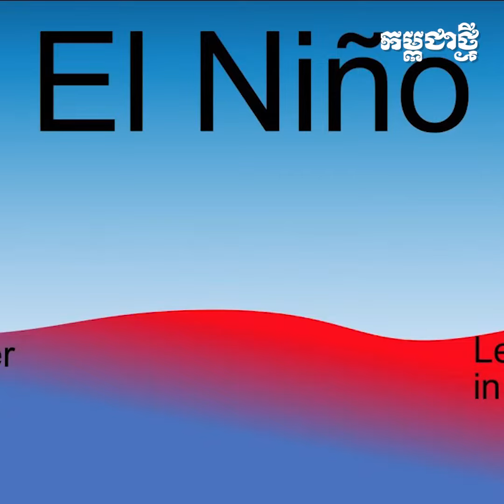សីតុណ្ហភាពហក់ឡើងដល់ជិត៥០អង្សាសេ សម្លាប់មនុស្ស ជាង១០០នាក់ នៅ ម៉ាលី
គិតត្រឹមពេលនេះ មានមនុស្សជាង១០០នាក់ហើយ ត្រូវបាត់បង់ជីវិតនៅក្នុងប្រទេសម៉ាលី ដោយសារតែរលកកម្តៅ ដែលវាយប្រហារ ចាប់តាំងពីដើមខែមេសាមក